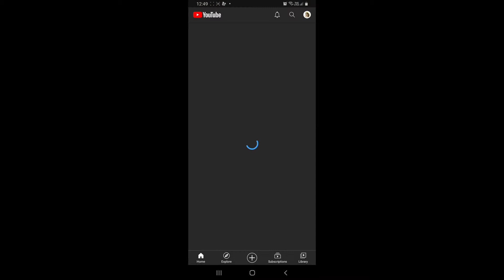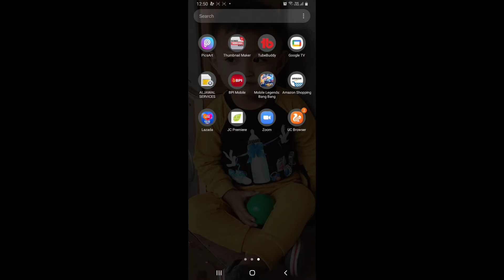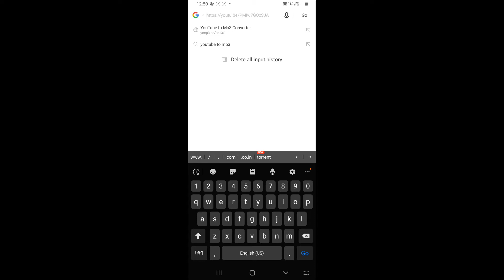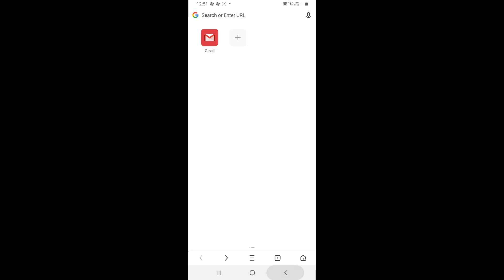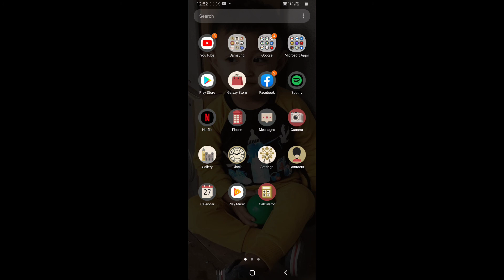HOW TO DOWNLOAD SOUND EFFECTS MEMES / TUTORIAL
Sound effects Tutorial download

hi guys,

share ko lang sa inyo kung saan ako ngdodownload ng mga memes sounds effects para sa pang edit ko ng aking mga videos.

Sana ay nakatulong ako sa inyo ng pag share ng aking kunting natutunan sa pag download.